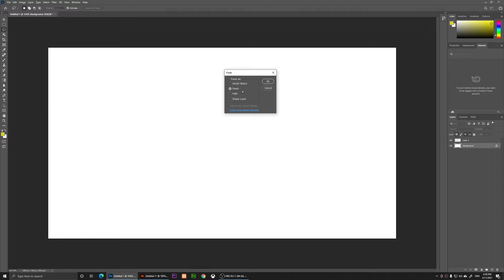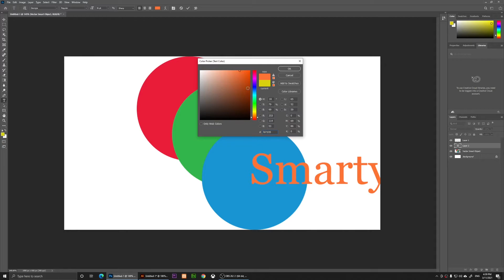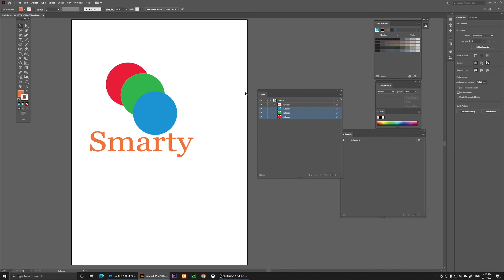How to Copy Layers from illustrator to Photoshop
In this video, I will show you how to copy your design from Adobe Illustrator to Adobe Photoshop.